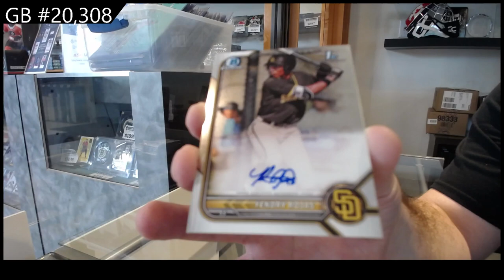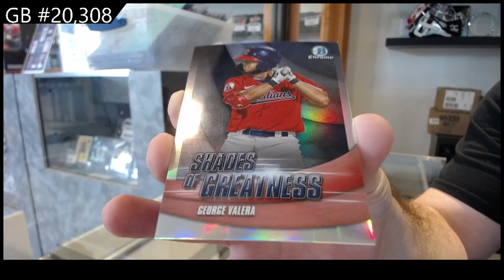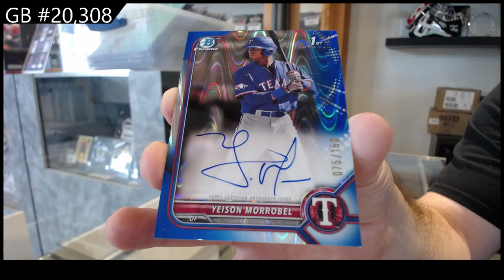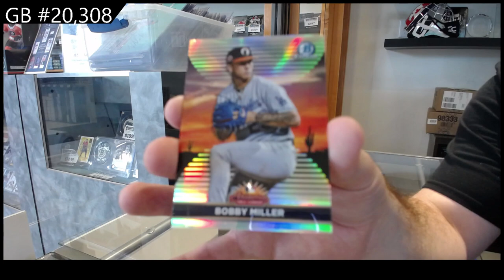2022 Bowman Chrome Baseball Box Break - C&C GB #20,308